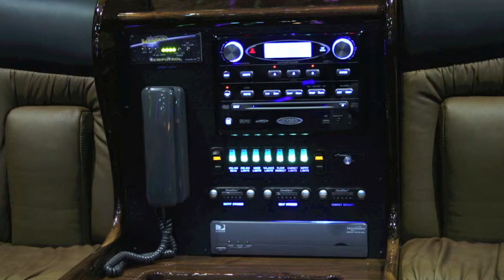26 Passenger Party Limo Bus by All Star Limousine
All Star's new 26 passenger Party Bus is a mix between a limousine with all the comfort of your own living room, so when you arrive in a All Star limo bus, you will arrive in comfort and turn heads. This unique vehicle is ultimate club on wheels for any event! This limo bus is equipped with leather interior, full communication setup, custom wood bar, TV tuner, DVD, CD player, FM Radio, LCD Flat screens, LED coach lights , Laser & Strobe Lights . The party bus accommodates comfortably up to 26 passengers.